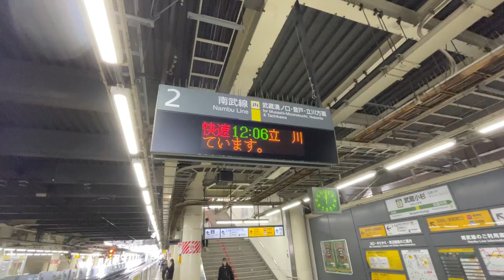武蔵小杉を行き交う南武線E233系8000番台 発車標と (フリー素材・商用利用可) 無料素材 鉄道 電車 列車 映像素材 高画質